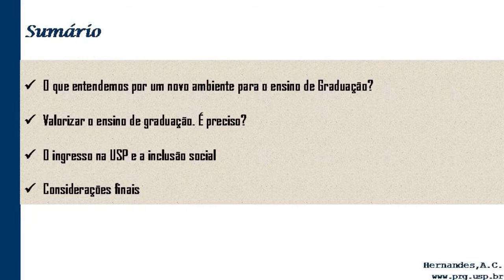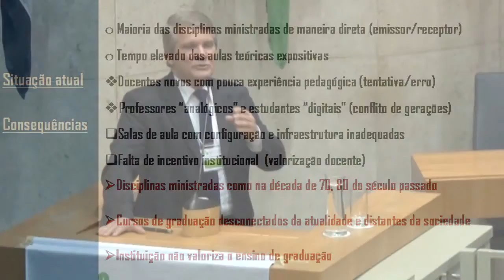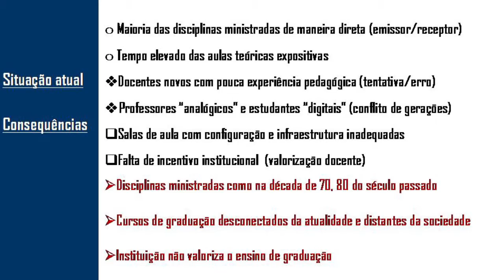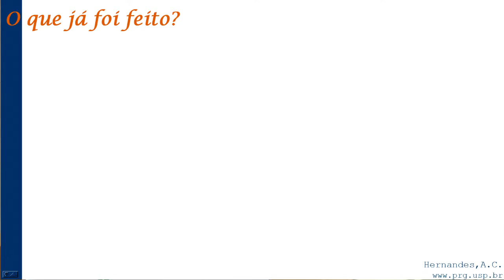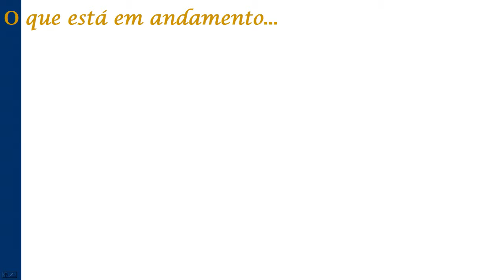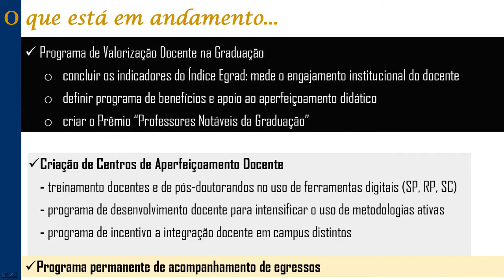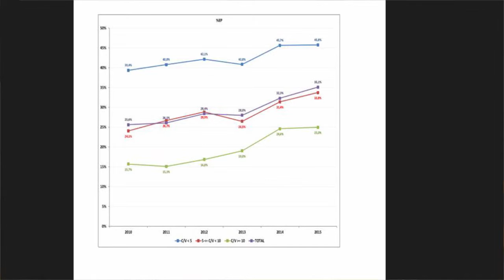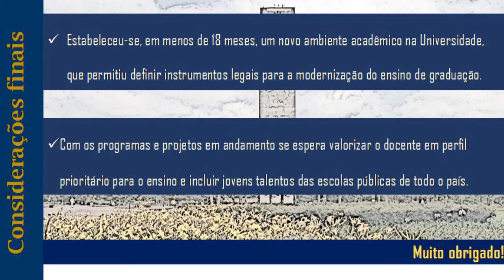IVEPESP - Novo ambiente de Graduação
Antonio Carlos Hernandes, pró-reitor de graduação da Universidade de São Paulo (USP), ressaltou a importância de criar um novo ambiente para o ensino de graduação da Universidade. Nesse sentido, ressaltou a necessidade de políticas desburocratizadoras e reformulações de procedimentos e currículos.
O pró-reitor da USP fez sua palestra na abertura do X Workshop de Educação e Pesquisa do Estado de São Paulo, com o tema “Conquistas e desafios da ciência no Brasil”.
O evento realizado no dia 3 de agosto de 2015, no Plenário da Câmara Municipal de São Paulo, foi organizado pelo Instituto para a Valorização da Educação e da Pesquisa no Estado de São Paulo (Ivepesp) e pela Sociedade Amigos da Cidade (SAC).